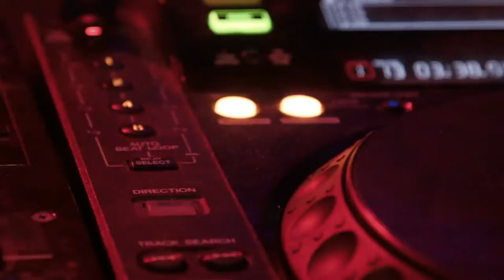Dj Xenos - Dj Xenos - Rise ( Offiicial Video)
Greek DJ and Deep House producer Xenophon are debuting with this little instrumental opus.